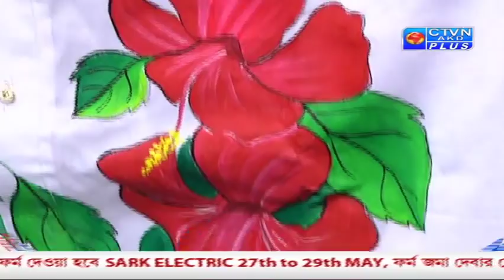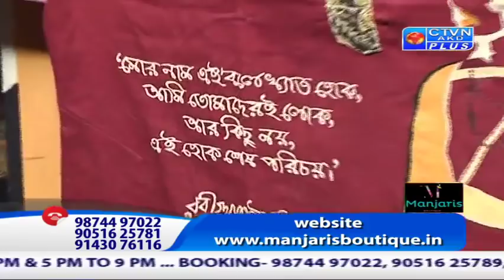MANJARI'S BOUTIQUE ( Udyog Pati Pratibha ) CTVN Programme on May 21, 2019 at 11:00 AM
MANJARI'S BOUTIQUE ( Udyog Pati Pratibha )